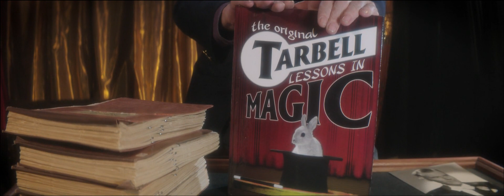Tarbell Course In Magic - Complete Magic Lessons Original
Tarbell Course In Magic Book
Nearly 100 years ago Harlan Tarbell began his journey into magic. The Tarbell System became a gold standard for lessons in magic.

Magic Makers is ecstatic to bring you these original lessons just as they appeared in the 1920’s with very few modifications.

If you are a beginner or even an expert magician there are great things waiting for you in this collection of magic lessons.

"A lifetime of magic is all about the journey. The Original Tarbell Lessons In Magic book contains 60 in depth magic lessons that are taught and illustrated to give you the largest variety of magic possible, in one book!" - Rob Stiff.

The Original Tarbell Lessons In Magic contains:

Hardbound Cover
900 Pages
3100 Illustrations
11.5 in. x 9.00 in. x 2.5 in.

Magic You Will Learn

Card Magic
Paper Magic & Magic with Numbers
Coin Magic
Egg Magic - Coat & Hat Productions
History of Magic
Silks, Ribbons & Handkerchief Magic
Mind Reading & Spiritualistic Magic
Oriental Magic
Illusions
Billiard Ball & Novelty Magic
Rope, Tape & Rubber Band Tricks
Ties & Escapes
Chemical & Mechanic Magic
Rabbit & Other Animal Magic
Cigarette Magic
Thimble Magic

New Original Tarbell Book
Forward by Rob Stiff Magic Makers